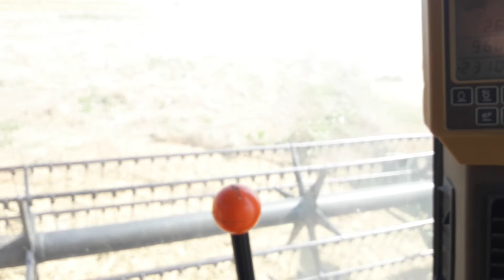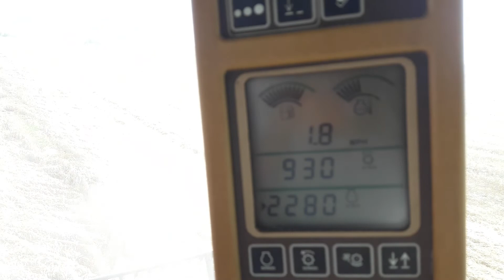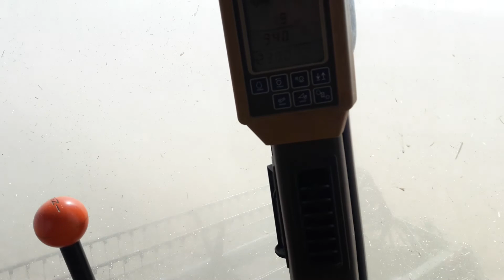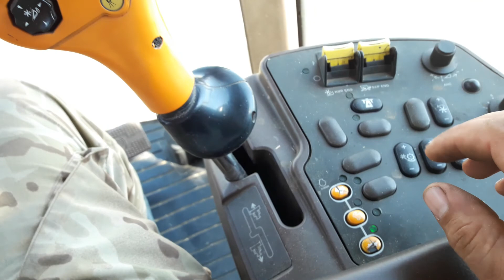JOHN DEERE 9650sts уборка полегшої пшениці.